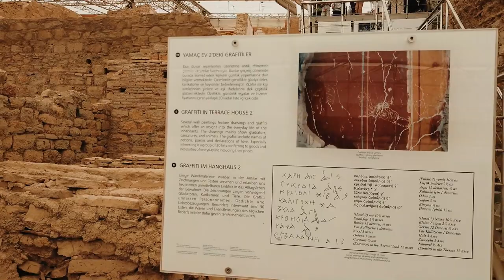Ephesus tour and horse carriage ride with Zeeshan and Cyrus - Ephesus Turkieye Kids Vlog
Ephesus tour and horse carriage ride with Zeeshan and Cyrus

Toy Review
Life Experience
Everyday activities